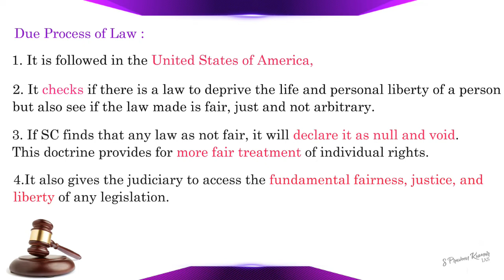Difference Between Procedure Established by Law & Due Process of Law | Learn in 1 minute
Difference Between Procedure Established by Law & Due Process of Law | Indian Polity | UPSC CSE